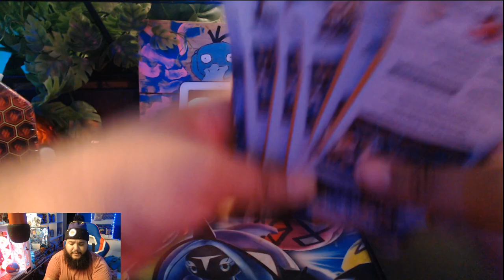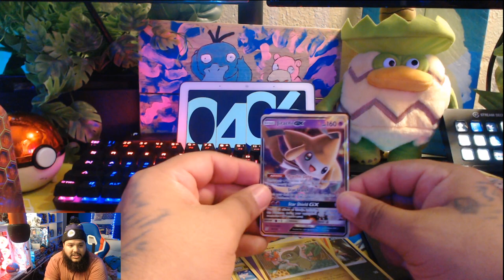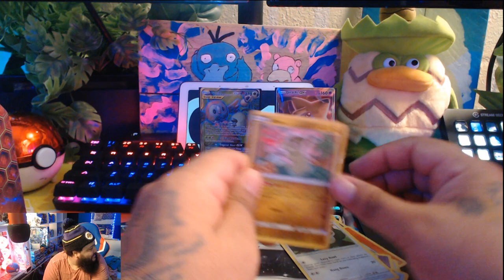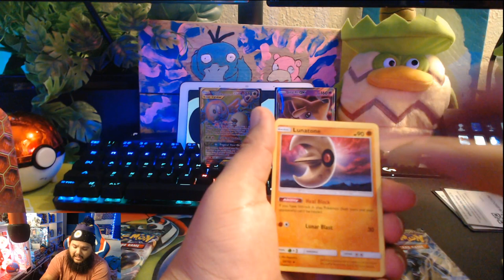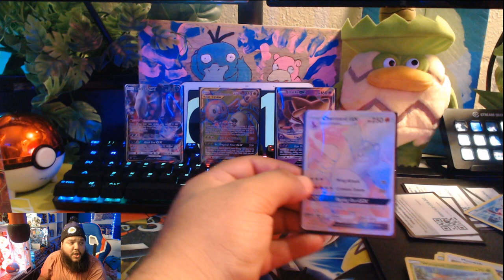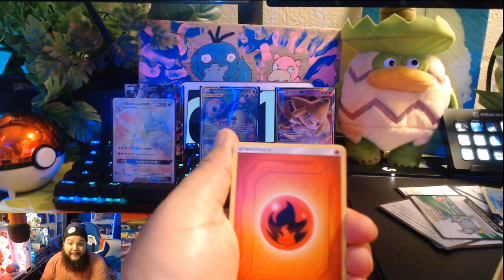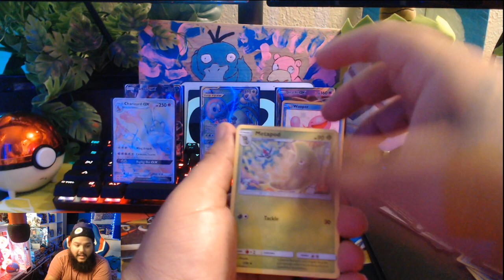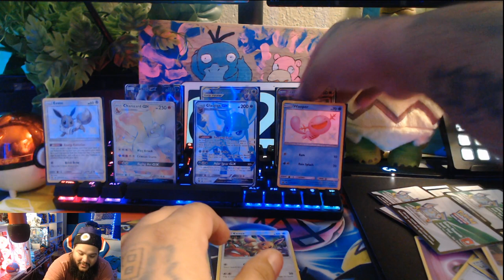RAINBOW RARE CHARIZARD PULL Hidden Fates And Burning Shadow Giveaway OMG WE PULLED IT AGAIN!!!!